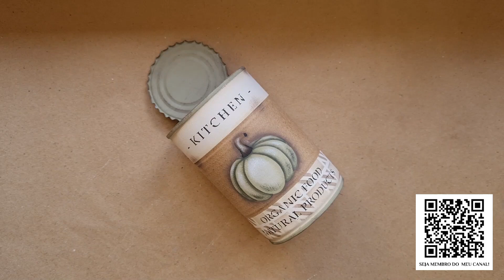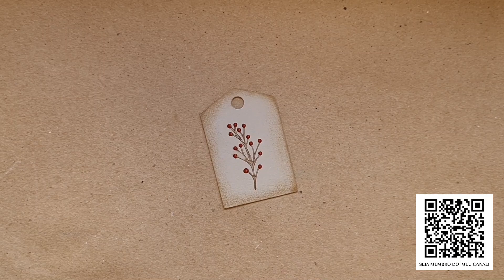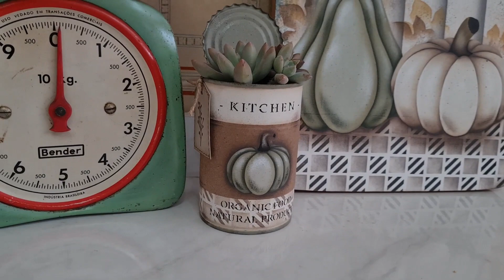DIY FARMHOUSE com LATA DE ALUMÍNIO!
Neste vídeo eu mostro como reciclei uma lata de molho de tomate e transformei em uma lata vintage fofíssima para decorar sua cozinha!
Materiais Utilizados:
TINTAS PVA Elis Marina nas cores:
Branco, Preto, Cravo, Orégano, Titânio, Verde Perla, Marrom, Craft, Vermelhão e Breo.
Estenceis OPA Criando Arte:
OPA 1973
OPA 3174
OPA 2993
SEJA MEMBRO YOUTUBE: ⬇⬇⬇⬇
PINCÉIS QUE INDICO E VALEM A PENA:
PINCEL CHANFRADO PARA SOMBREAMENTO (FLOTADO)
Pincel CHANFRADO Keramik 330 tam. 06
Pincel CHANFRADO Keramik 330 tam. 10
Pincel CHANFRADO Keramik 330 tam. 12
Pincel CHANFRADO Keramik 330 tam. 14
Pincel CHANFRADO Keramik 330 tam. 16
Pincel CHANFRADO Keramik 330 tam. 18
KITS DE PINCEL ANGULAR/CHANFRADO IMPORTADO:
Conjunto de pincéis CHANFRADOS Majestic (Pacote com 7)
PINCEL PARA DETALHES E LINHAS
Pincel LINER Keramik 300 3/0
Pincel LINER Keramik 300 tam. 0
Pincel LINER Keramik 300 5/0
Pincel FILETE Keramik 303 20/0
PINCEL PARA FUNDO
Pincel CHATO Keramik 320 tam. 08
Pincel CHATO Keramik tam. 16
Pincel CHATO Condor tam. 20
Pincel CHATO Condor tam. 22
Pincel CHATO Condor tam. 24
PINCEL REDONDO PARA BAUER
Pincel REDONDO Condor 425 tam. 08
Pincel REDONDO Condor 425 tam. 06
Pincel REDONDO Condor 425 tam. 04
Pincel REDONDO Condor 425 tam. 02
Pincel REDONDO Condor 425 tam. 00
Pincel REDONDO Condor 425 tam. 0
PINCEL REDONDO PARA AQUARELA
Pincel REDONDO Keramik 705 tam. 02
Pincel REDONDO 311 tam. 04
Pincel REDONDO 705 tam. 04
Pincel REDONDO Keramik 705 tam. 06
Pincel REDONDO 413 tam. 08
PINCEL PITUÁ PARA ESTENCIL (BROCHINHA)
Pincel PITUÁ Keramik 757 tam. 0
Pincel PITUÁ Keramik 757 tam. 02
Pincel PITUÁ Keramik 757 tam. 04
Pincel PITUÁ Keramik 757 tam. 06
PINCEL PATA DE VACA (DEERFOOT)
(3 Tamanhos)
PRIMER EM SPRAY QUE VALE A PENA E INDICO:
VERNIZ SPRAY QUE UTILIZO NOS MEUS TRABALHOS:
TIRA GRUDE (PARA REMOVER COLA DE EMBALAGENS PARA RECICLAR)
Embalagem 40ml
Embalagem 240ml
KIT Pincel CHATO (8 pincéis) e REDONDO (7 pincéis) Giotto